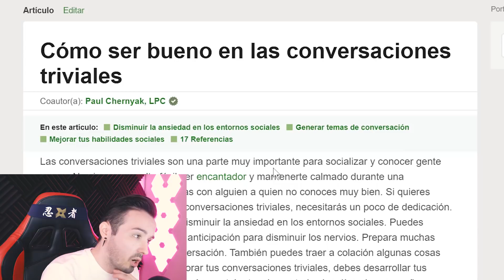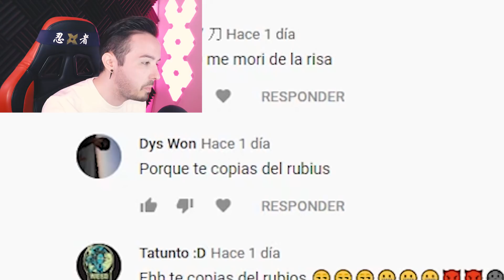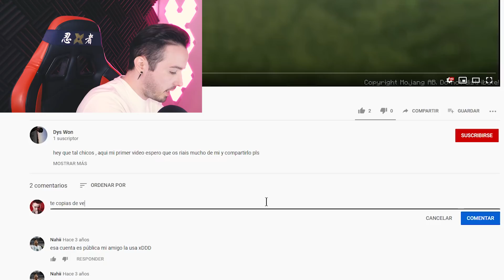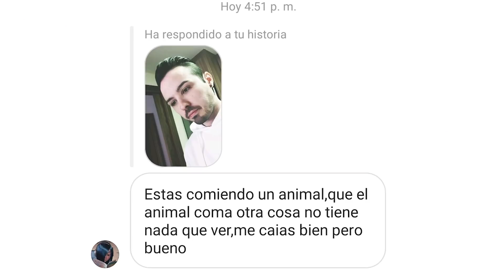COSAS QUE ODIO - 8cho